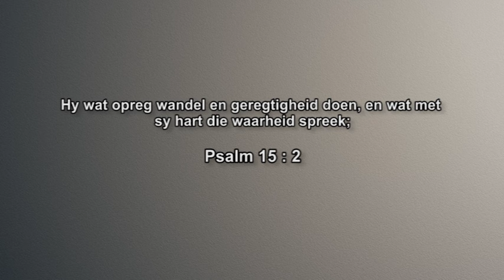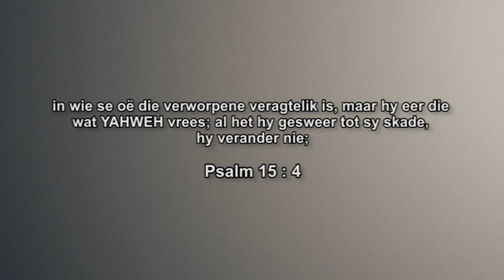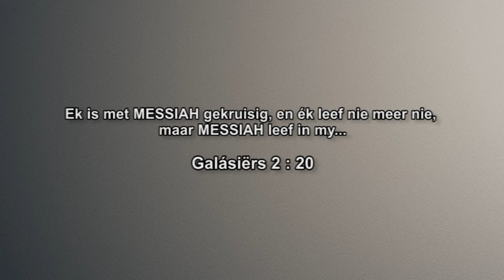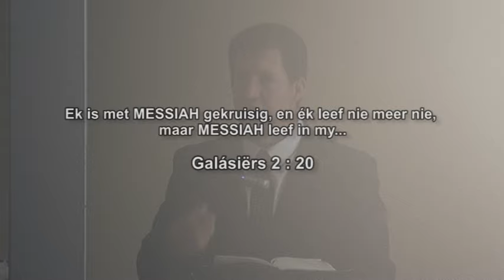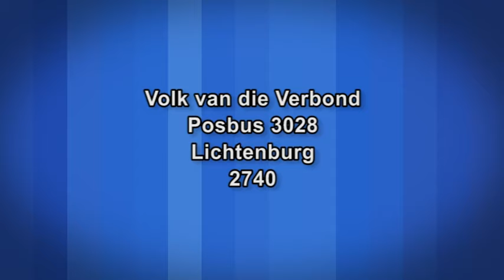JM 20240602 - Uit en Deur Genade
Aanddiens: 2 Junie 2024
Tema: Uit en Deur Genade
Teks: Titus 2 : 12
Ds Jaco Marnewick
Heruitsending: 2017/09/24